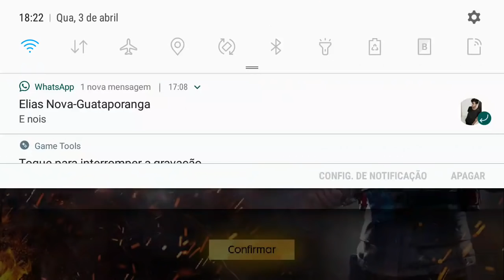ESSE PLATINA É DOIDO KKK RESPEITA